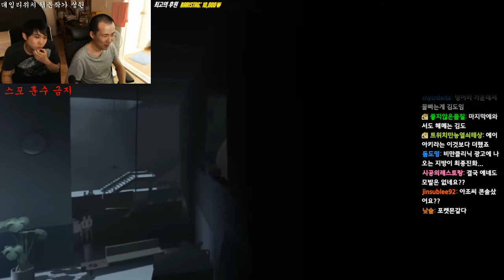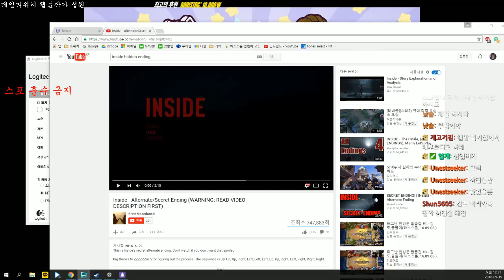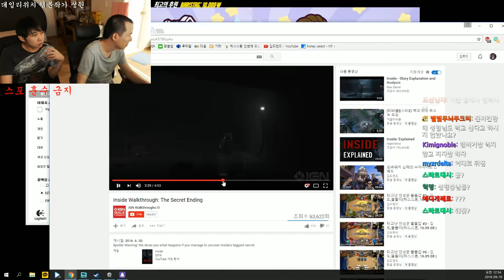LIMBO 제작진의 신작게임 '인사이드(Inside)' 2화 - 김도(16.09.18)